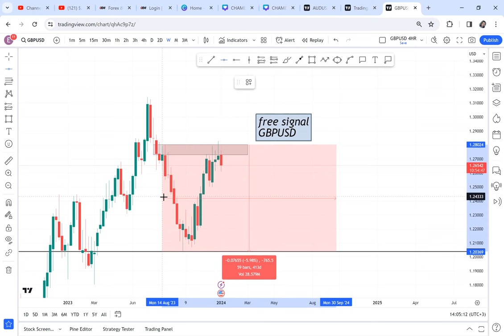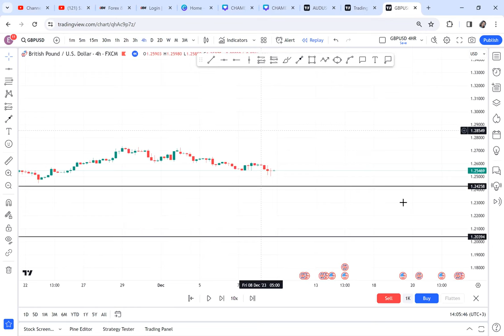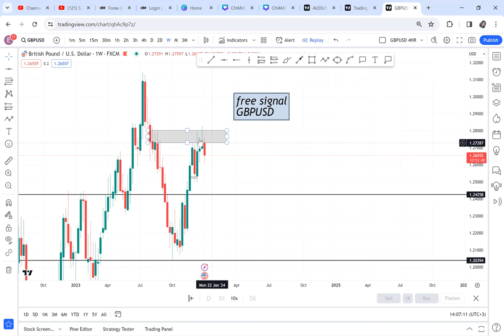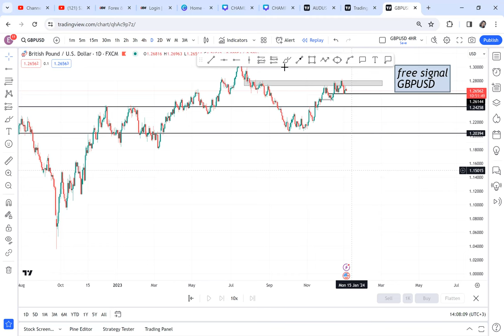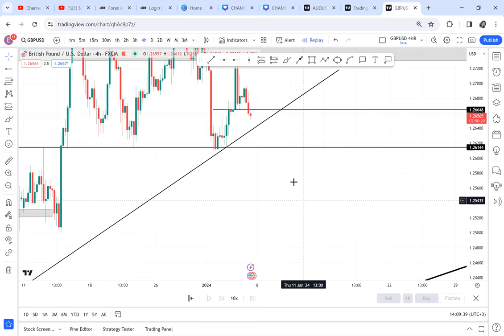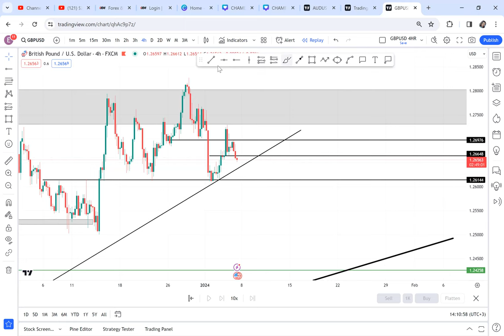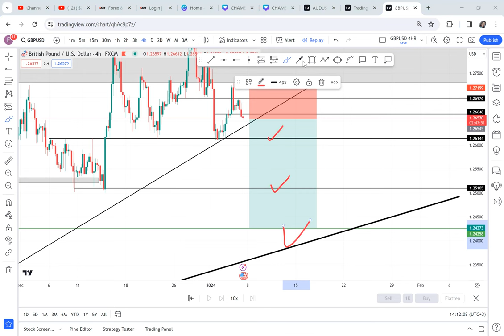GBPUSD FREE SELL SIGNAL 50 PIPS